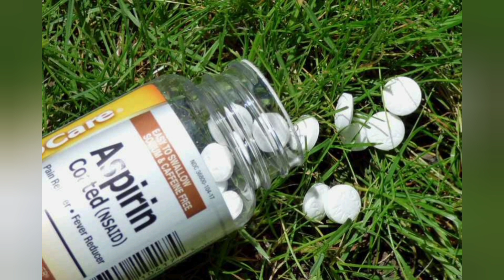ASPIRIN POVEĆAVA VELIČINU BILJAKA I PRINOSE.EVO KAKO SE PRAVILNO KORISTI ASPIRIN U POVRTNJAKU